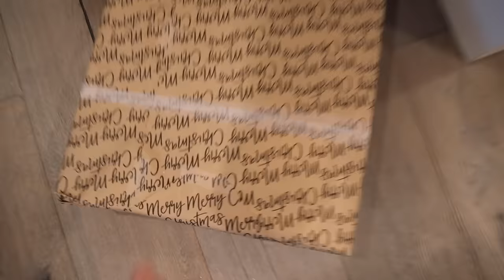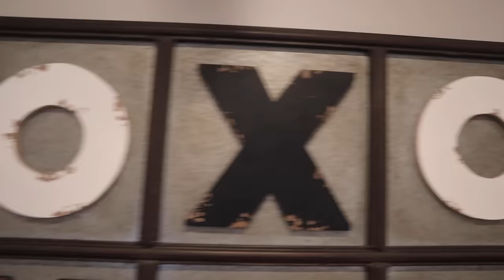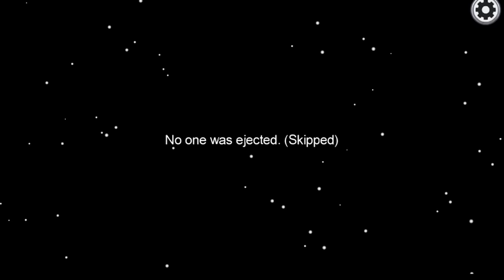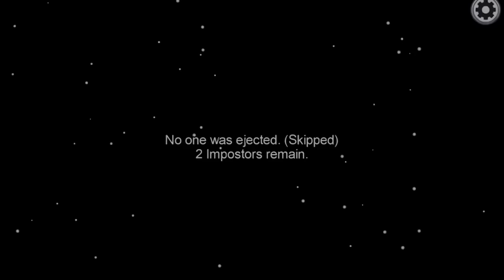AMONG US in Real Life! Christmas Edition WHO IS THE IMPOSTOR?!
Among US in Real Life! (Christmas Edition) Who is the impostor?! We play Christmas Among Us in real life. There are two impostors and seven crewmates. Every Crewmate must complete their Christmas themed tasks before getting tagged by the Impostors. Who are the impostors?

5 in 1 Bedside Lamp with Bluetooth Speaker